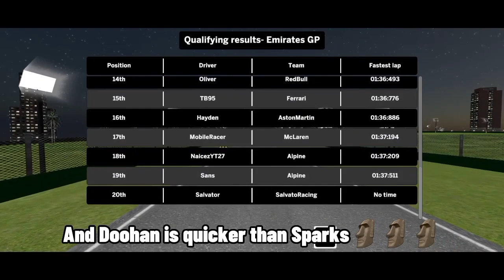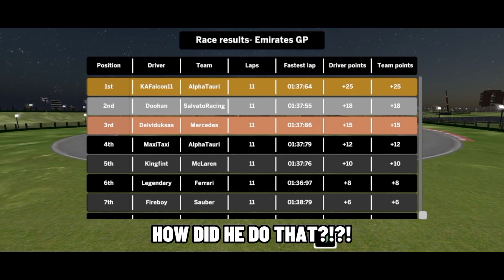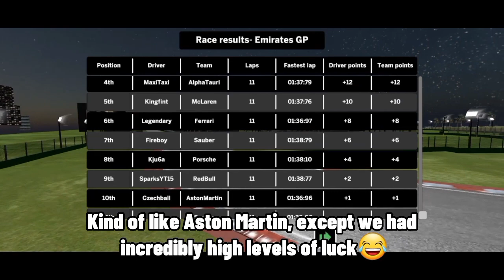CHAOS AND SURPRISES│Ala Mobile 2023 season Round 1, Ep.51